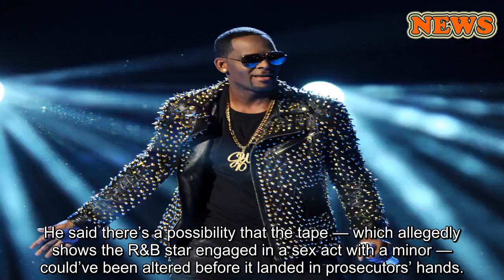R. Kelly case may be affected by Michael Avenatti's indictment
close
Gayle King faces R. Kelly meltdown
Indicted rapper starts screaming on CBS show.
R. Kelly’s lawyer believes Michael Avenatti’s arrest on federal extortion charges could torpedo the singer’s sex abuse case, according to a report Tuesday.
Steve Greenberg is calling into question the “chain of custody” of the alleged sex tape believed to be the smoking gun in the case against Kelly, TMZ reported.
DUBAI GOVERNMENT SLAMS REPORTS OF PLANNED R. KELLY PERFORMANCE
He said there’s a possibility that the tape — which allegedly shows the R&B star engaged in a sex act with a minor — could’ve been altered before it landed in prosecutors’ hands.
Avenatti, who represents several of Kelly’s alleged victims and their family members, got the damning evidence from a person who’s extorted Kelly before, sources told the gossip site.
The man recently confessed to Chicago prosecutors that the “I Believe I Can Fly” singer’s team forked over about $1 million to prevent the tape from going public in the past — raising the question of how the recording wound up in Avenatti’s possession.
R. KELLY'S LAWYERS CLAIM SINGER IS PURSUING 'HUNDREDS' OF OFFERS, ASK PROSECUTORS FOR ALLEGED SEX TAPE
Avenatti said he turned over two sex tapes to prosecutors but Greenberg told TMZ he’s only aware of one.
Kelly is facing 10 counts of aggravated criminal sexual abuse of four victims, including three minors.
Avenatti, meanwhile, was arrested Monday on charges that he tried to extort more than $20 million from Nike by threatening “to release damaging information” about the sneaker giant, according to court papers.
This article originally appeared in Page Six.